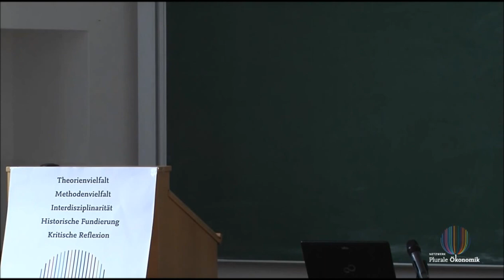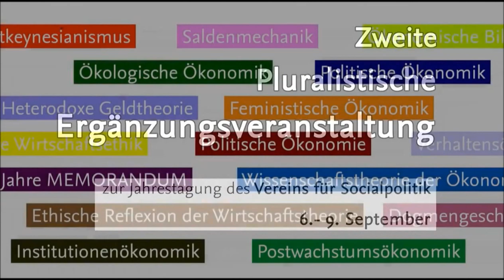Diskussion nach der Monetative Session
Aufgenommen auf der 2. Pluralistischen Ergänzungsveranstaltung zur Jahrestagung des Vereins für Socialpolitik (6.-9. Sep. 2015, Universität Münster)

Der gemeinnützige Verein Monetative e.V. in Berlin setzt sich ein für:

1. die Wiederherstellung des staatlichen Vorrechts der Geldschöpfung in der Verantwortung der unabhängigen Zentralbank

2. die Beendigung der Giralgeldschöpfung der Banken

3. die Inumlaufbringung neu geschöpften Geldes durch öffentliche Ausgaben.